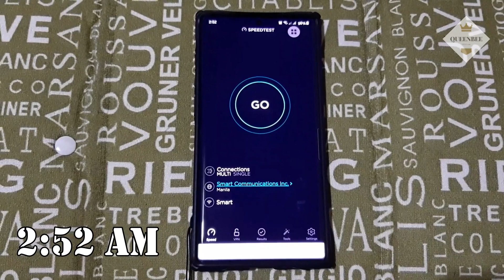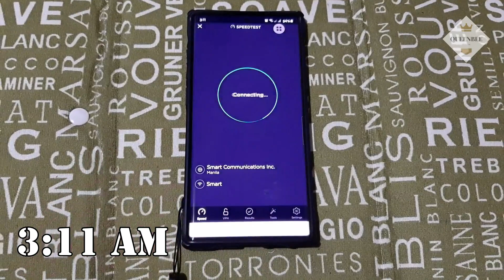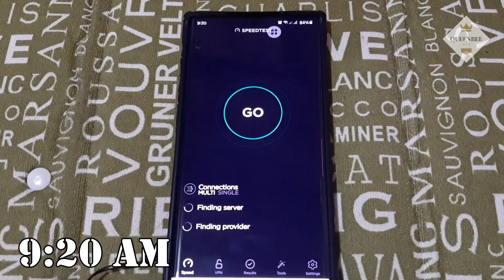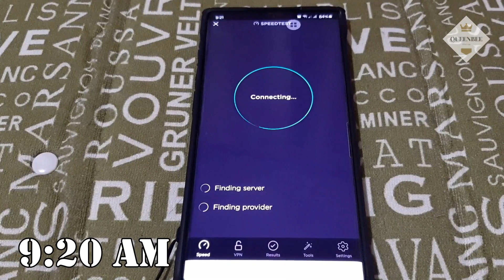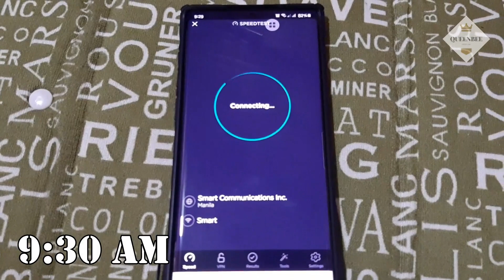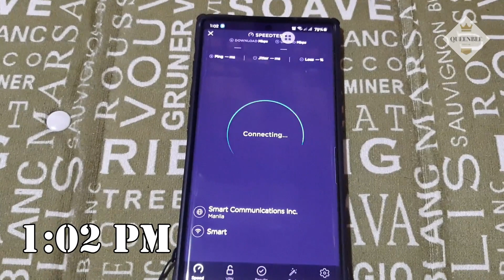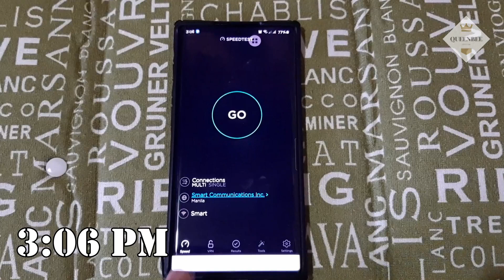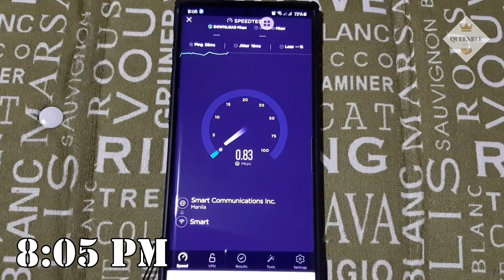PLDT Home Prepaid WiFi Internet Speed Test During ECQ in La Union April 22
Yesterday, April 22, 2020, I tried to get the internet speed of my PLDT Home Prepaid WiFi. We all know that most people are inside their houses right now because of the ongoing enhanced community quarantine. And most people use their phones, tablets, pc's. Most people are online right now.
So, let us try to see the speed of my PLDT Home Prepaid WiFi. I am the only one using it at home as this is my internet connection when doing my online job.
I am here in La Union, just for your info...

You might notice, there was a time in the video that I lost my connection at 9:20 in the morning while I was trying to check the speed.
I was also disconnected once in the afternoon but I haven't included it.
So, I lost connection twice and lasted about 5 to 10 minutes.

I used the speedtest app by ookla.
For the server, I just let it find the best server when I test my speed. I don't change it manually.